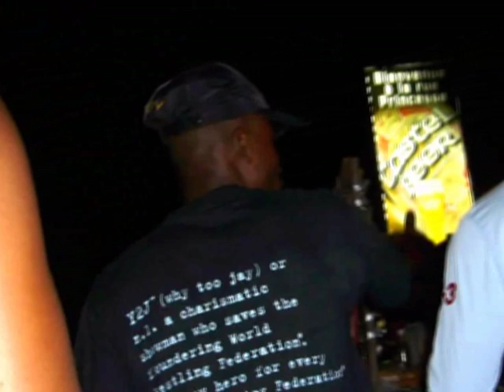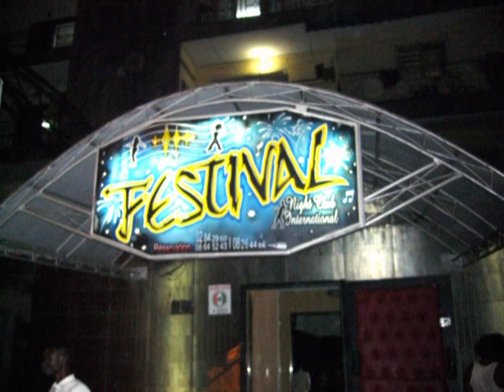Rue Princesse Abidjan